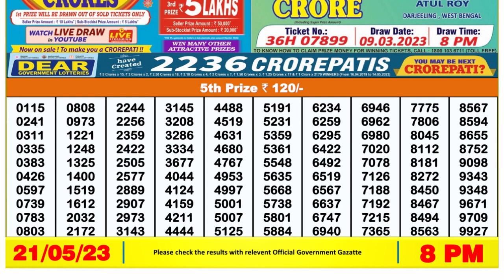Nagaland Lottery Sambad Live 8pm 21.05.23